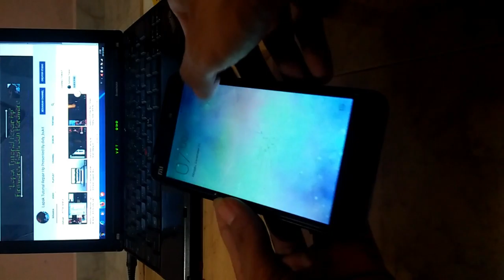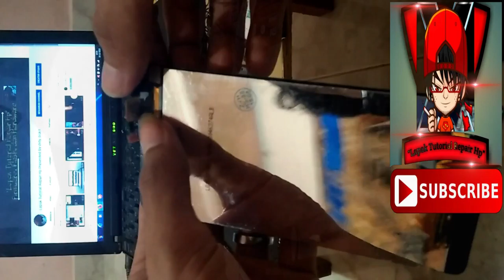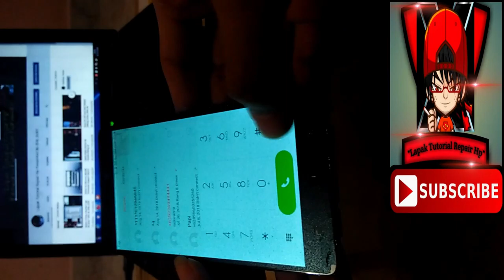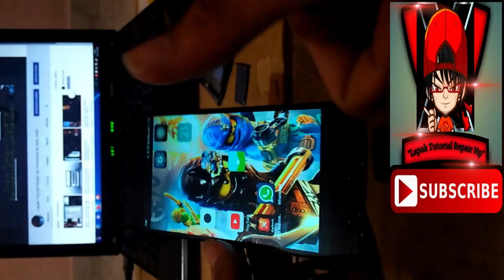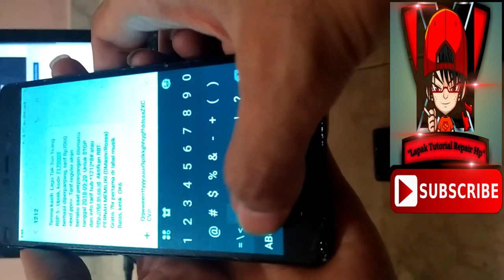Tutorial Ganti Lcd Fullset Xiaomi Mi 4C By didy_bukit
TERIMA KASIH.

OK GAN, KALI INI SAYA AKAN MEMBERIKAN TUTORIAL BAGAIMANA CARA PENGGANTIAN/REPLACE LCD XIAOMI MI 4C FULLSET...

LANGSUNG AJA...

NB:
Untuk pas pemasangan karet di lcd dibiarkan dlu posisinya sampai 30m/1 jam biar antara lem dan touchscreennya menempel dng sempurna...